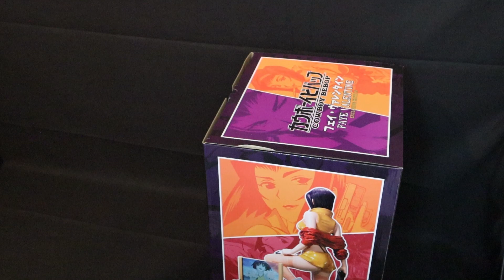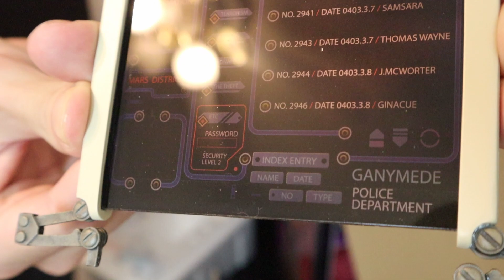Faye Valentine Figure from F4F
This is the exclusive edition of the Faye Valentine figure from First4Figures. The beginning is an unboxing after is a picture montage.
Unboxing starts at 00:35
Picture montage starts at 6:41
Overall I'm very pleased with the figure, there are a few things I could pick on such as sloppy paint lines. There are also a few noticeable gaps in the mold when it comes to the connection between the legs and torso.
What really stands out to me about the F4F Cowboy Bebop figures is the scaling, is seems so spot on and believable. Long story short I can't wait to find a spot for it in my room.
Feel free to give me any ideas or suggestions in the comments below, thank you for your time!